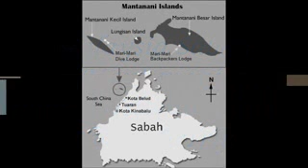Mantanani Island, Sabah, DIVING by Cheng Pai Voyage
Year 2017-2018 Mantanani Island Mari Mari Resort~3D2N Diving Package, Sabah, Malaysia
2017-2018年美人鱼岛马里马里度假村~3天 2夜深潜配套，沙巴州属，马来西亚

~  Package valid 配套有效日期 : 01 April, 2017 until 31 March, 2018
~  All prices Included 6% GST,  base on per person per package 所有价格包括6%消费税，以每人头, 每配套计算 (Malaysia Ringgit, RM) :

Room Type / Package Price  住宿选择/配套价钱 :

Sayang Sayang Hostel (Common Bathroom)

Dormitory,  688

Standard Sulap (Common Bathroom)

Twin/Triple Share, 818
Standard Sulap (Attached Bathroom)
Twin/Triple Share, 898
Twin/Triple Share (Seaview), 968

Diving  Package Benefits 深潜配套利益: -

√   Hotel Pick Up & Drop Off Service
√   Land & Boat Transfer between KK City -- Kuala Abai Jetty – Mantanani Island – Kuala Abai Jetty -- KK City.
√   3D2N accommodation at Mari Mari Backpackers Lodge at Mantanani Besar (Big) Island
√   Daily Breakfast
√   2x Full snorkeling without equipment

* Children 04 to 12 years are charged 50% of the applicable rate and infant below 03 years old are charged 10% of the applicable rate provided they do not occupy separate beds. Age is taken as at the commencement of journey.

Planning your Mantanani Island Snorkeling/Diving/Honeymoon & SPA with Cheng Pai Voyage,
城派梦想旅游安排您的马来西亚美人鱼岛浮潜 /深潜/蜜月和水疗假期，

Cheng Pai Voyage 城派梦想旅游,

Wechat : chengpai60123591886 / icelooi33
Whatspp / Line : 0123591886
We Welcome The World !